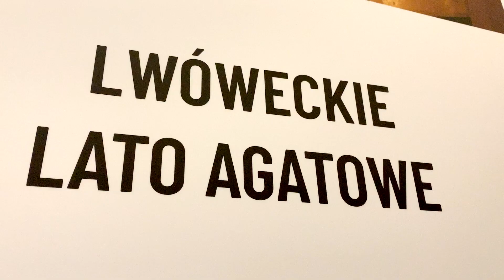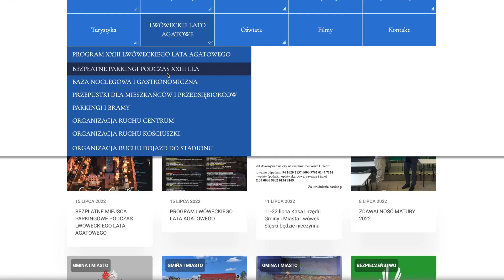15-17.07.2022 Lwóweckie Lato Agatowe - trzy dni pełne atrakcji!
W dniach od 15 do 17 lipca zapraszamy na Lwóweckie Lato Agatowe do odwiedzenia będzie: kilkaset stoisk z minerałami, biżuterią, rękodziełem, produktem regionalnym i roślinami do ogrodu. Zapisujcie Państwo tę datę w kalendarzu i przybywajcie do Lwówka Śląskiego!